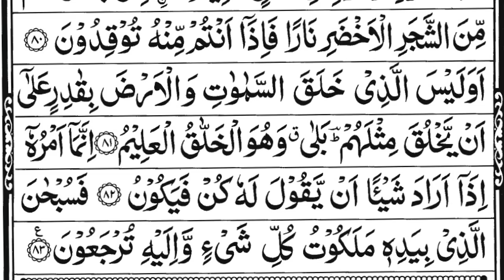Surah Yasin (Yaseen) | سورۃ یس Recitation | Full With Arabic Text (HD) | 36سورۃ یس